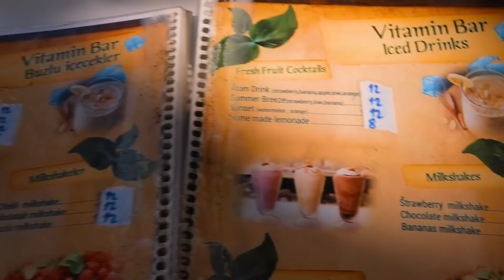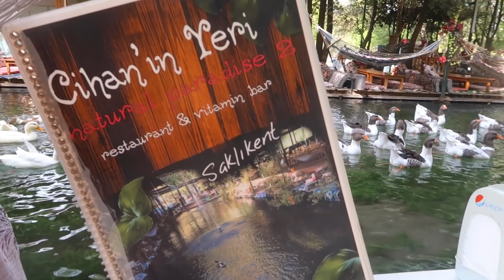Trip to Kalkan, Turkey 🇹🇷 Part ll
TWIINSJAMTV Trip to Kalkan turkey

TWIINSJAMTV Trip to Kalkan, Turkey 🇹🇷. The view, the food, the restaurants ..
Would you go there?

Thanks to every one for the love and support we love you JAMMERS :D